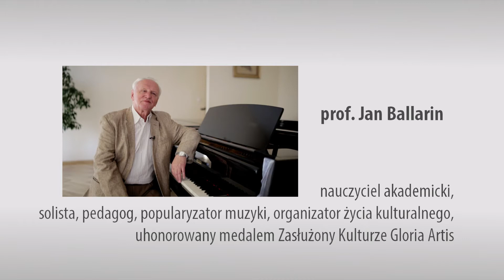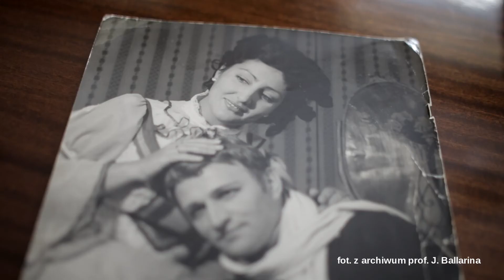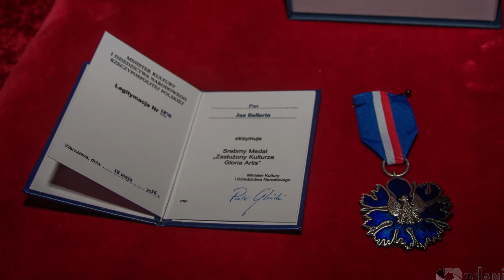Gość tygodnia: prof. Jan Ballarin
Gościem tygodnia jest prof. Jan Ballarin. Wybitny pedagog, niegdyś czołowy solista Operetki Śląskiej w Gliwicach, obecnie ceniony profesor akademii muzycznej. Założył Gliwickie Towarzystwo Muzyczne, dzięki któremu rozpoczęła działalność Gliwicka Orkiestra Kameralna.
Przez lata pracy wykształcił wielu znanych artystów. Organizuje życie kulturalne na Górnym Śląsku i nie tylko. Niedawno został odznaczony medalem Zasłużony Kulturze Gloria Artis nadawanym przez Ministra Kultury i Dziedzictwa Narodowego.